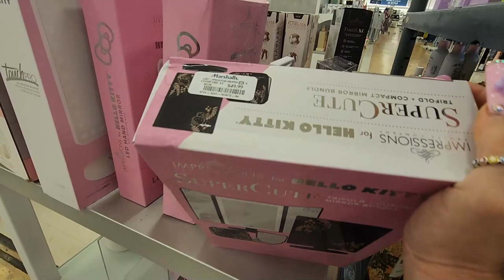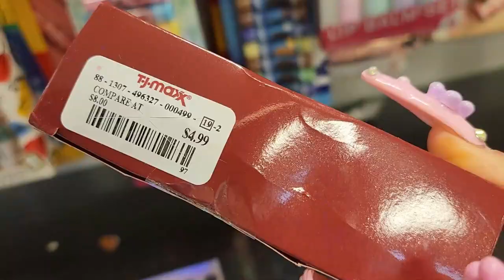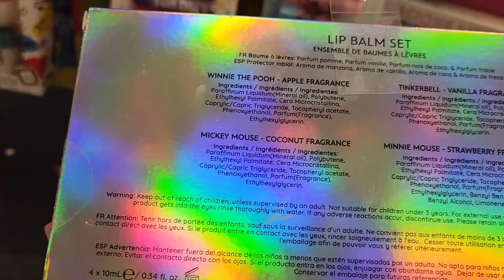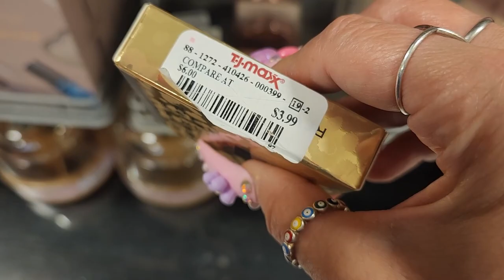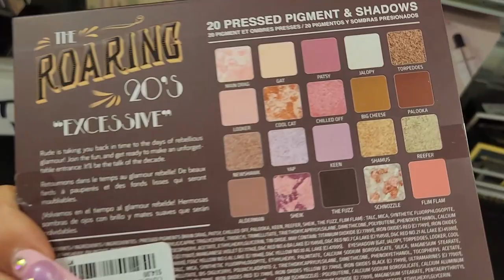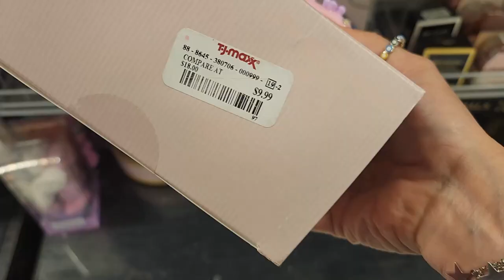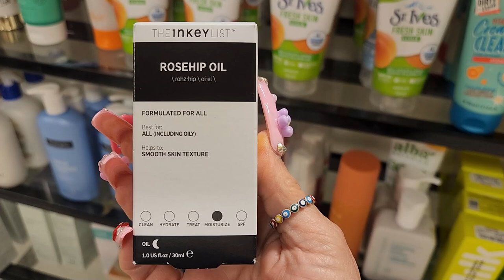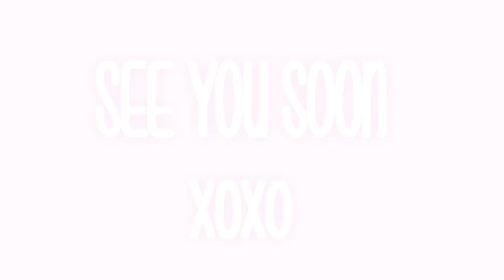HOMERUN @TJMAXX & MARSHALL'S + NEW MAKEUP PRODUCTS ARRIVING 😲👀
Come see which NEW makeup I found... I was in SHOCK!! 😲

HI MY LOVES, HOLA MIS AMORES! XOXO
My name is Liz. This channel is all about Shopping Hauls/Beauty/Reviews.
I hope you stay. Espero se queden aqui.Xoxo
New Uploads - Tuesday, Thursday & Saturdays

My Sister's Channel - Please show her some LOVE Xoxo